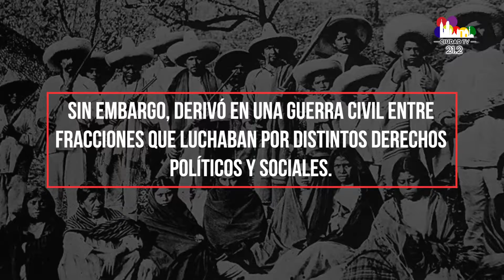Hoy 20 de noviembre, celebramos el 110 aniversario de la RevolucionMexicana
Hoy 20 de noviembre, celebramos el 110 aniversario de la RevolucionMexicana uno de los movimientos más importantes de nuestra historia.